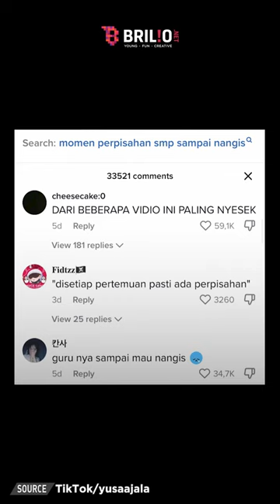Viral, guru bikin konten Come and Go bareng murid, endingnya bikin nangis | TRENDING